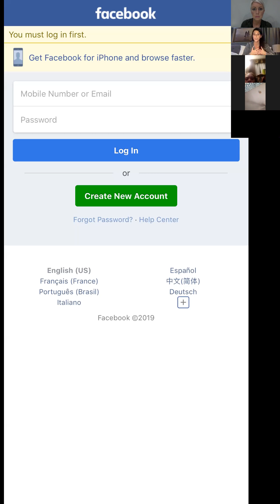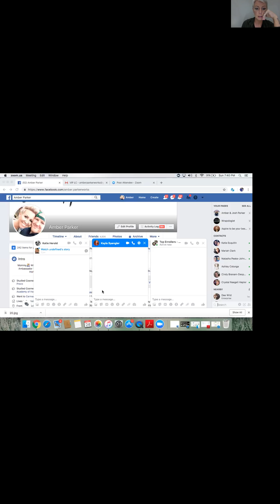Social media and Relationships !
Tonight we had an Amazing Ambassador DIamond Gennesis Boyd share how to build relationships and a business via social media!